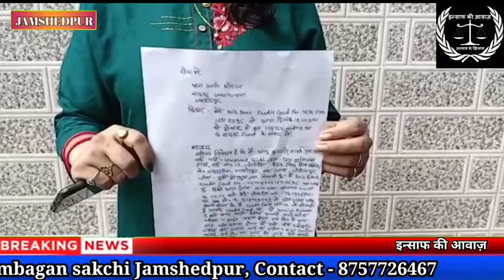साइबर अपराधियों ने जमशेदपुर के एक महिला से ओटीपी नंबर पूछ लाखों रुपए की निकासी की।